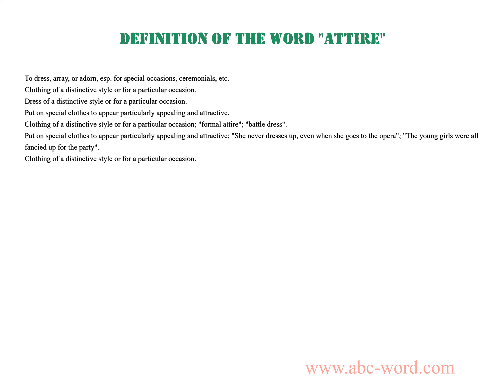Definition of the word "Attire"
you will find full information about this word "attire".
From the video you will learn the definition for the word attire. The lexical meaning of the word attire. What does the word attire mean? And much, much more...